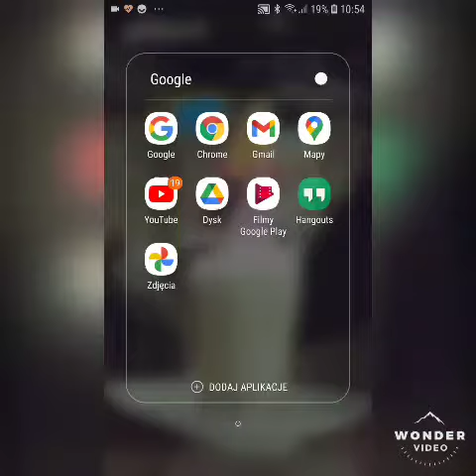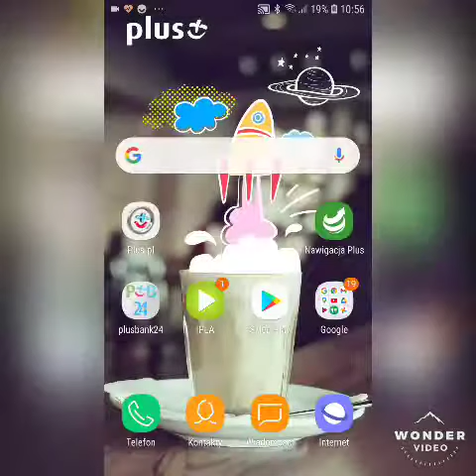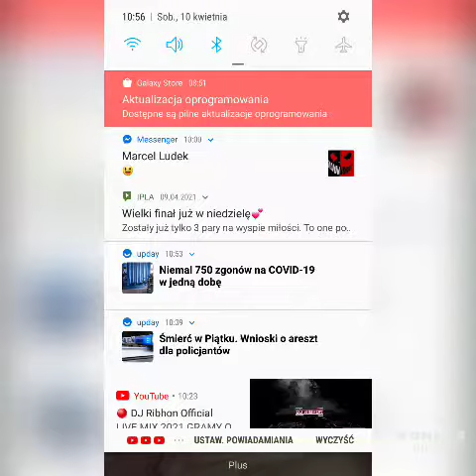jak wyłączyć włączyć historię lokalizacji Google